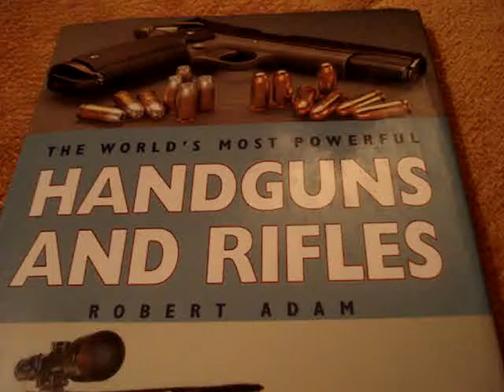and it was 2007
случайна находка дагое 30 окт 07 12:50